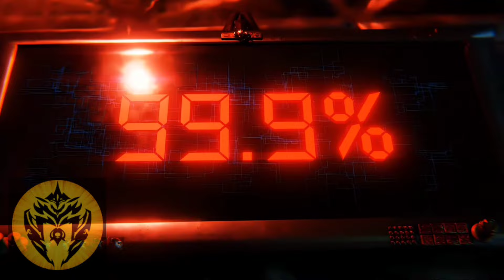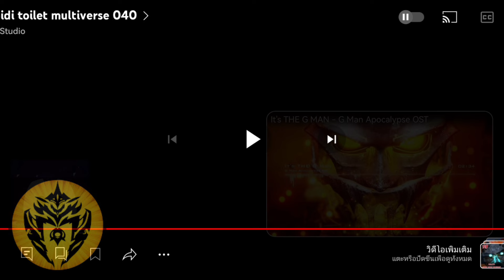Reaction skibidi toilet multiverse 40 | DOM Studio